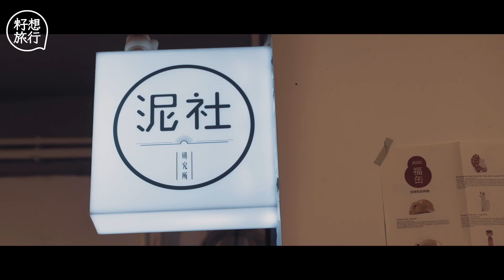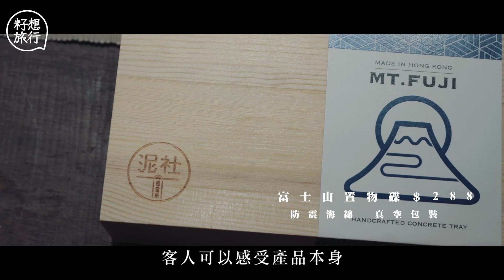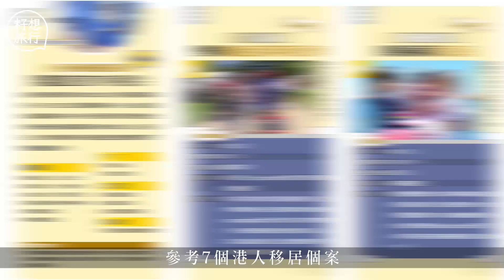40歲設計師2個月0收入 轉行創業整水泥招財貓 賣700隻清水模招財貓 ：希望打入日本市場 專題－果籽 Apple Daily—原刊日期：20200916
香港製造中佬設計師創業製水泥 賣700隻清水模招財貓 「希望打入日本市場」
「40歲創業的心態，就是機會只有一次，想做就要立即去做。」人生冇take two，創作產品就不一樣，「創作產品要先抱有嘗試的冒險精神，若效果不理想就再研究改良。」盧亭霖（Ricky）原本是一名雜誌平面設計自由身工作者， 40出頭的他在2017年創立了泥社MUDLAB，成為一個埋頭苦幹的泥水佬，透過雙手製作出日系風格的水泥小擺設。

三年多前，Ricky遇上平面設計事業上的樽頸位，「工作量不斷減少，甚至試過兩個月零收入，完全沒有工作。自由身工作者永遠只會被催促交貨，完成工作後卻遲遲收不到錢。」Ricky見證紙媒興衰，眼見一本又一本實體雜誌停刊，他亦由月入平均一至兩萬淪落到只得數千元。

人到中年為了生計，Ricky忽發奇想上網自學水泥技巧，用水泥翻新屋企的牆身；參考YouTube影片，製作水泥凳等大型家具。「以前做雜誌，大部份讀者只會欣賞文字或圖片，沒有太多人留意排版設計。自己用廁紙筒加水泥做了一個擴音器後，在facebook上獲朋友盛讚。有人欣賞自己的創作，滿足感比平面設計更大。」

相關影片:
【街市尋寶】慈雲山街市 二百幾萬機器鮮製$24午餐肉 肉彈味濃無添加日賣500份 (飲食男女 Apple Daily)
【頭條動新聞】孕婦被拉跌 社會關注度不及細So與美斯《頭條動新聞》Ep.6 (蘋果日報 Apple Daily)